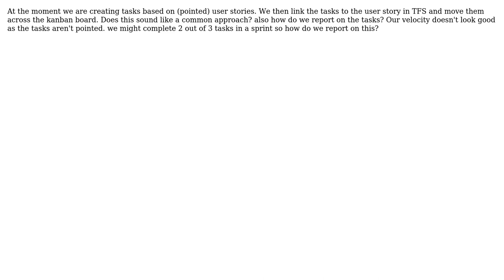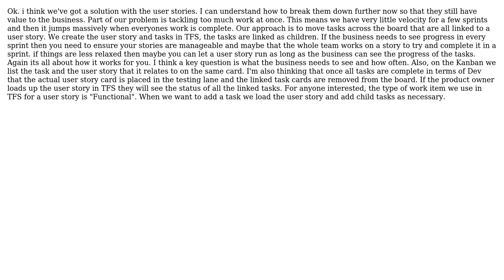Software Engineering: Agile. User stories, Tasks and Reporting (2 Solutions!!)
Software Engineering: Agile. User stories, Tasks and Reporting